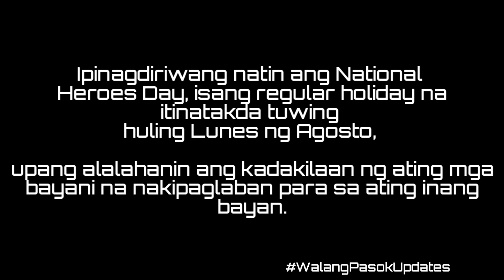Walang Pasok August 26, 2019 Monday ( National Heroes Day)